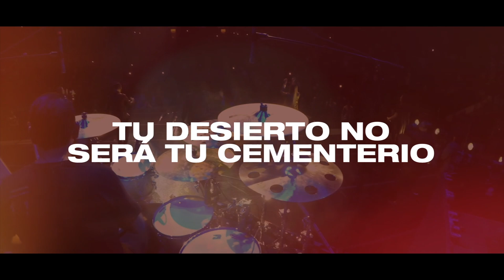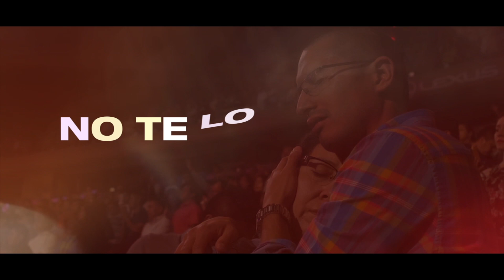Invitación - Iglesia Camino al Cielo - Duran